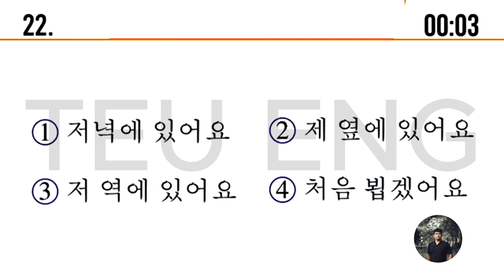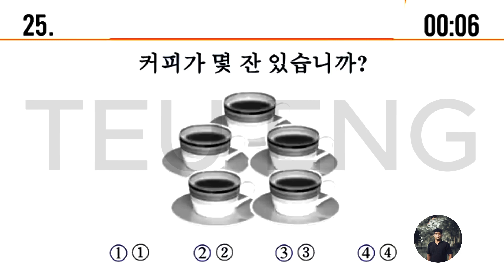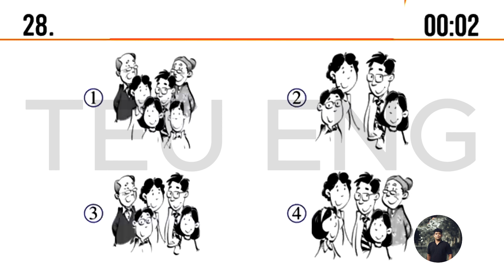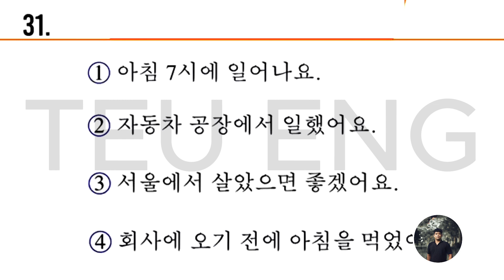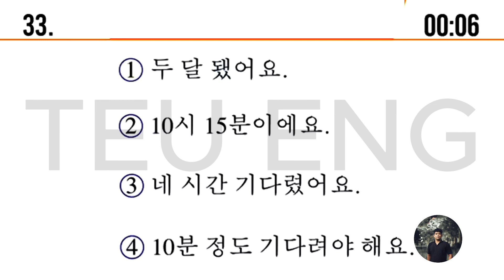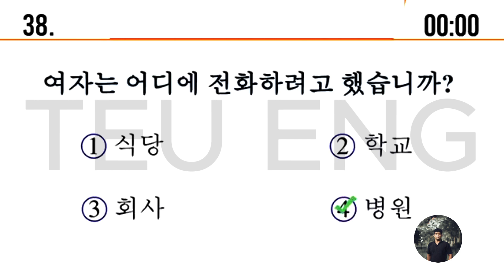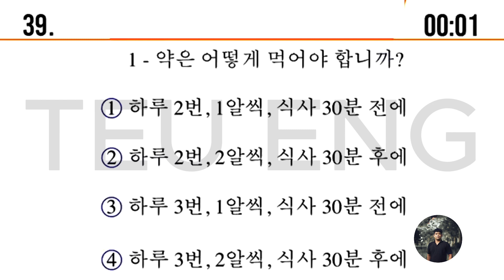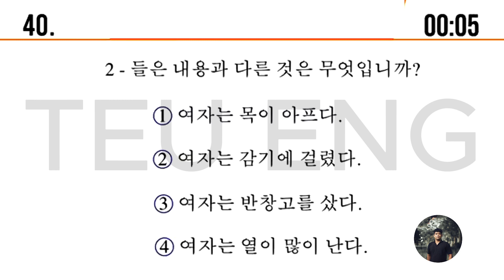EPS Topik 고용허가제 한국어 능력시험 듣기 Episode 20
សូមផ្ដល់ការលើកចិត្តបន្តិចបន្តួចតាមរយៈ
Bank In Khmer
ABA: 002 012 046 ( TEU ENG )
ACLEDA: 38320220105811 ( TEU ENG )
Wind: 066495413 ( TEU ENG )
Bank In Korean
신한은행: 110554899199 ( TEU ENG )
អាចទំនាក់ទំនងតាមលេខខាងក្រោម
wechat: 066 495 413